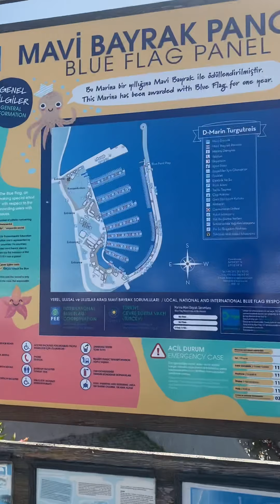Д- Марина Турция самая большая и дорогая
Турция Д-Марина самая дорогая в Турции